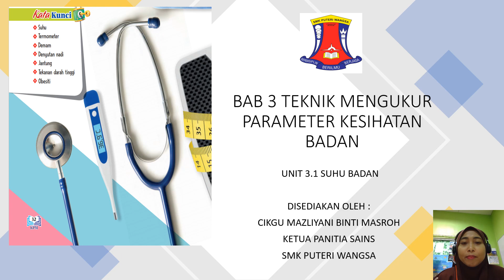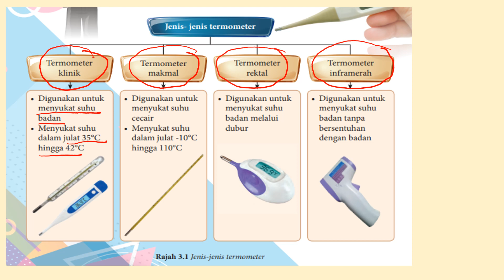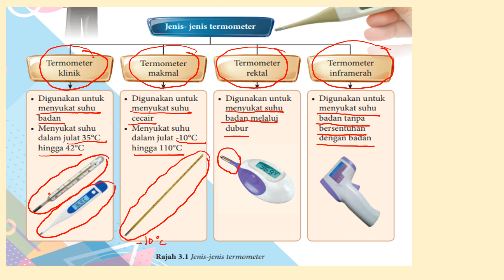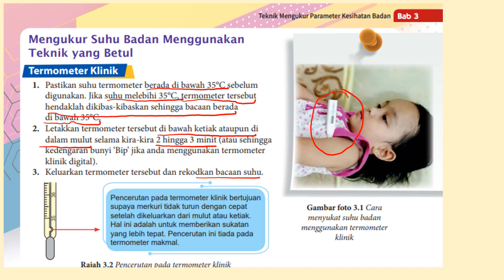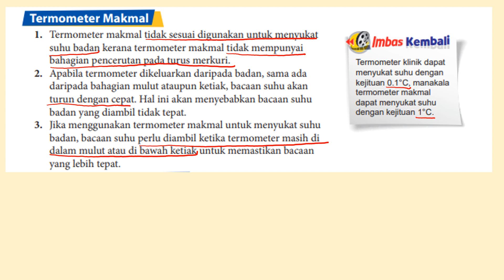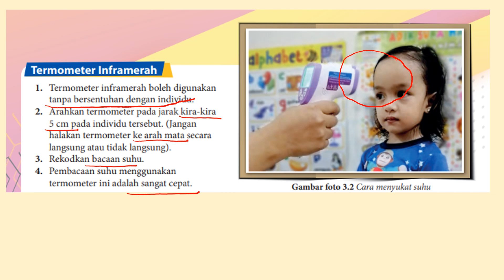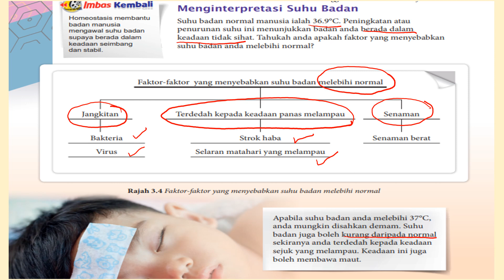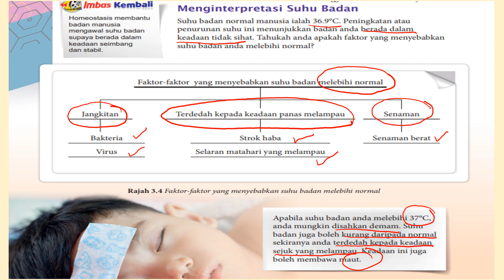UNIT 3.1 SUHU BADAN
DALAM TOPIK INI, ANDA AKAN DAPAT MENGETAHUI :
- MAKSUD SUHU DAN SUHU BADAN.
- JENIS-JENIS TERMOMETER UNTUK MENYUKAT SUHU BADAN DAN CARA KEGUNAANYA.
- MAKSUD HOMEOSTASIS
- SUHU BADAN NORMAL.
- FAKTOR-FAKTOR YANG MENYEBABKAN SUHU BADAN MELEBIHI NORMAL DAN KURANG DARI NORMAL.